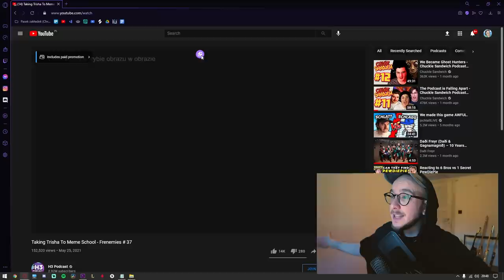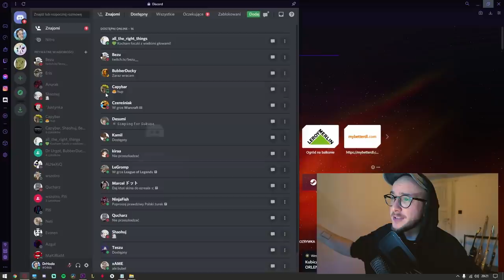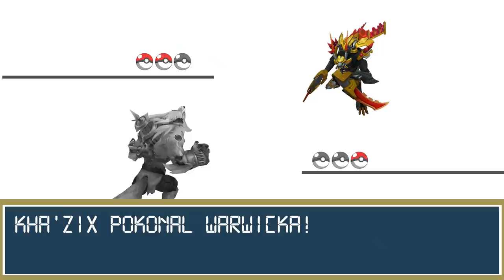LEAGUE OF LEGENDS vs. POKEMON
Dr Hodo zamienia mapę do ARAMa w arenę walki pokemonów. Dwóch trenerów wysyła do boju po trzy pokemony z uniwersum League of Legends. To nowy tryb do gry ze znajomymi który spowoduje że Liga Legend nie będzie się nudzić. Zobacz jak poradził sobie Hodo i jego pokemony. Mail do współprac: